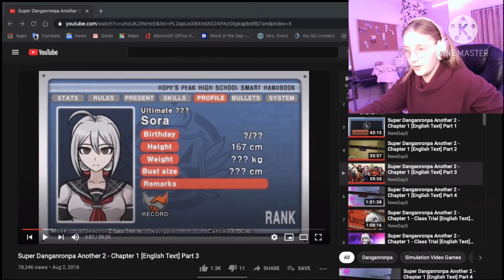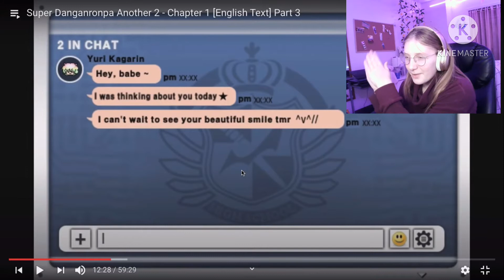Syobai the ultimate jumpscare! | SDRA2 part 6?